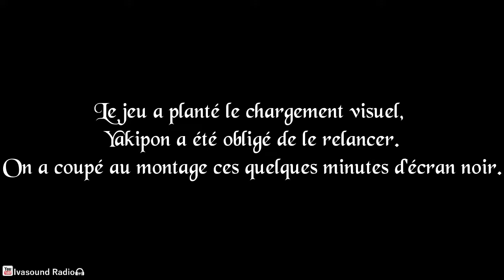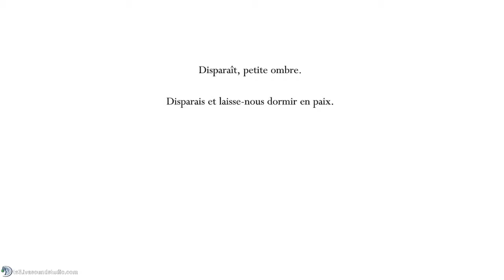[Replay Live] Indécaféïné - Hollow Knight - 02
Suite du live stream sur Hollow Knight avec Yakipon, plein de boss, et des nouveaux pouvoirs !